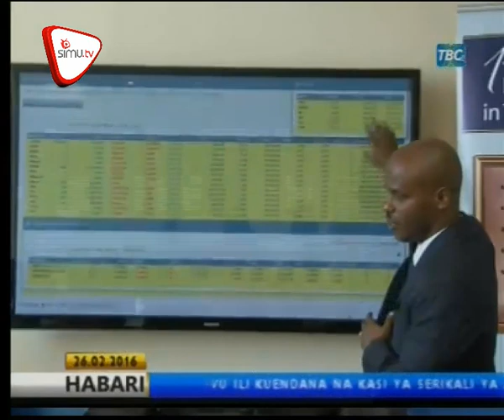Taasisi Za Kibenki Zaombwa Kuingiza Hatifungani Soko La Hisa Dar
Serikali yatoa wito kwa taasisi za kibenki , makampuni na viwanda nchini kuorodhesha hatifungani katika soko la hisa la Dar es Salaam kwa lengo la kuinua uchumi wa nchi